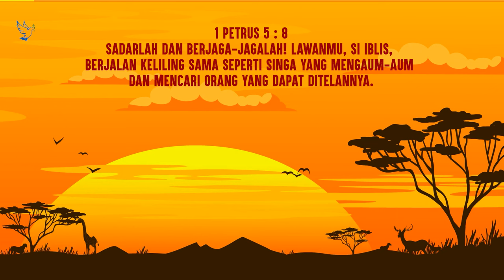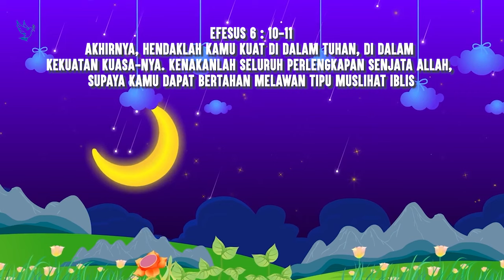Lagu Sekolah Minggu - Iblis Itu Musuh Kita (Animasi)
Iblis Itu Musuh Kita
Dia lari seperti singa
Dia kata itu ini
Dia cari sana sini

Yesus Juruselamat kita
Dia mati di Golgota
Dengan darah-Nya
yang mulia
Dia tebus dosa kita
Yesus Juruselamat kita